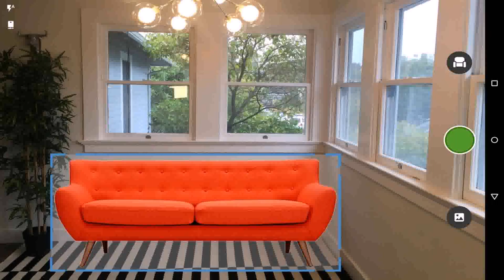Interior Design Ideas House - Gif Maker DaddyGif.com (see description)